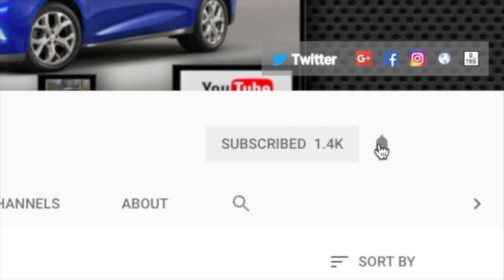Start Up: 1979 Chrysler Cordoba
Hey Guys! corey foulem your car guy here, for today's start up video, we will take a look at a 1979 Chrysler Cordoba